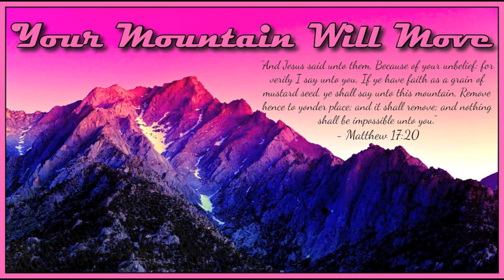Your Mountain Will Move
Track - Your Mountain Will Move
Speaker - Carter Conlon